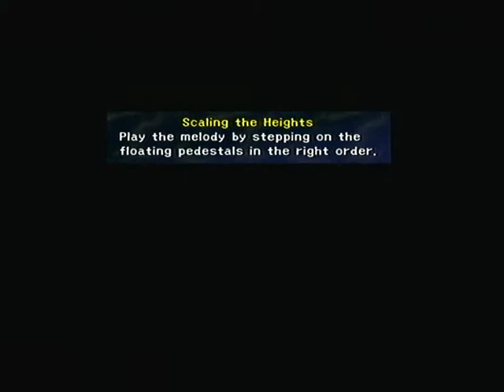Final Fantasy X-2 PS2 100% Walkthrough Chapter 5 Part 54 Farplane Abyss Music Puzzle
Hi Welcome to My Final Fantasy X-2 100% walkthrough.

Important Note So Please Read All Of It.

I 'll start by saying this is not a 100% walkthough but a 99.2% Walkthrough due to the fact that i lost Sphere Break Final against
Shinra witch would of added 0.8% to my completion.
So if you do everything i do in this walkthrough plus beat shinra in the Sphere Break Tournament you should get 100% completion.

99.2% + 0.8% = 100% Completion.

You can get 100% Completion.

Final Fantasy X-2[a] is a 2003 role-playing video game developed and published by Square for the PlayStation 2.
It is a direct sequel to 2001's Final Fantasy X, the first game in the Final Fantasy series to receive such a follow-up.
The story follows Yuna as she searches for Tidus, the main character of the previous game, while trying to prevent political
conflicts in Spira from escalating to war.

In addition to being the first direct Final Fantasy sequel, Final Fantasy X-2 was the first game in the series to feature just
three player characters and an all-female main cast. The battle system incorporates Final Fantasy character classes—one of the series'
signature gameplay concepts—and is one of the few entries to have multiple endings. The soundtrack was created by Noriko Matsueda and
Takahito Eguchi in lieu of long-time Final Fantasy composer Nobuo Uematsu.

The game was positively received by critics and was commercially successful, selling over 5.4 million copies on PlayStation 2 and
winning a number of awards. It was the last Final Fantasy game to be released by Square before it merged with Enix in April 2003.
The game was re-released in high-definition for the PlayStation 3 and PlayStation Vita in 2013, alongside Final Fantasy X, as
Final Fantasy X/X-2 HD Remaster. Final Fantasy X/X-2 HD Remaster was later released for the PlayStation 4 in 2015, Microsoft Windows in 2016,
and the Xbox One and Nintendo Switch in 2019.